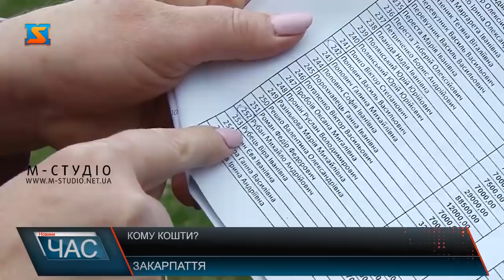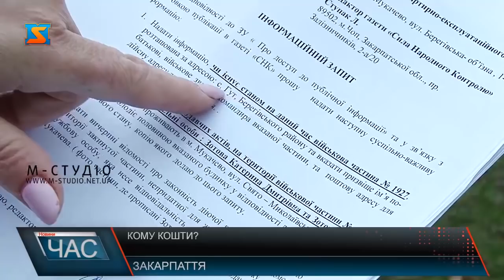Мукачівські платники податків фінансували Росію?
Лариса Ступак проводить журналістські розслідування уже 4 роки. Зізнається: такого важкого, як щодо можливих бюджетних порушень у Мукачівському соцзахисті  ще не мала.Лариса Ступак каже: працювала 2 роки, щоб отримати інформацію, яку, згідно закону,  мала отримати протягом 5 днівНа перший запит Лариса Ступак отримала відмову, мотивували їй тим, що це – персональні дані. По кожній відмові журналістці довелося робити  заяву про злочин у правоохоронні органи, і щоразу відкривали кримінальні справи. Журналістка каже: імовірно, у чиновників є вагомі причини приховувати   перелік людей, які отримували кошти. За 2 роки представникам громадських організацій  Мукачева та журналістам видання «Сила народного контролю» вдалося з’ясувати чимало цікавого.Акт   за результатами пообіцяли оприлюднити, однак наразі, каже п. Лариса, є вже докази порушень. Якщо кошти ідуть на  лікування дітей,  здоров’я яких вдається врятувати, то це – дуже добра і благородна справа. Але якщо всі  гроші ідуть на лікування людей, то навіщо робити ці схеми і  приховувати кому надається матеріальна допомога – не зрозуміло, каже Лариса Ступак. Оприлюднила вона й сенсаційну нформацію,  про фінансування громадян РФ коштом платників податків Мукачева.